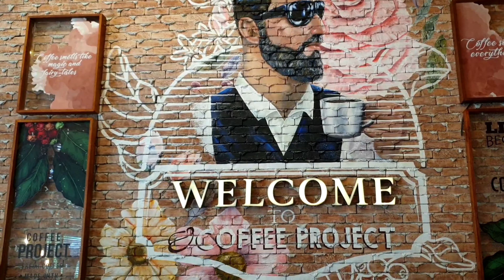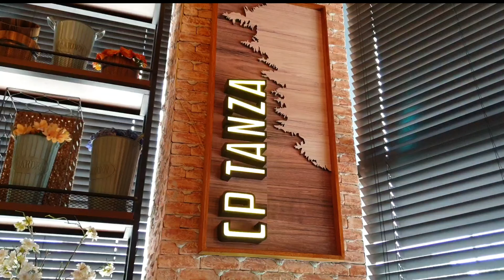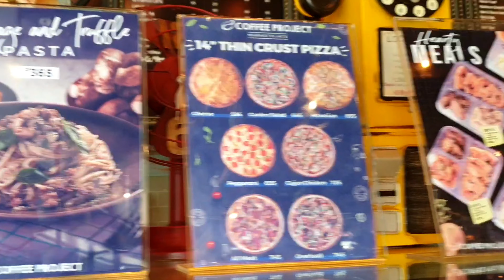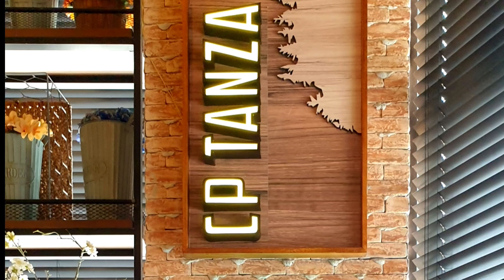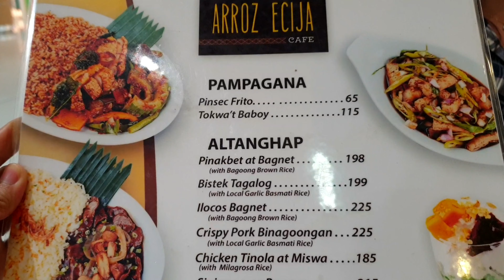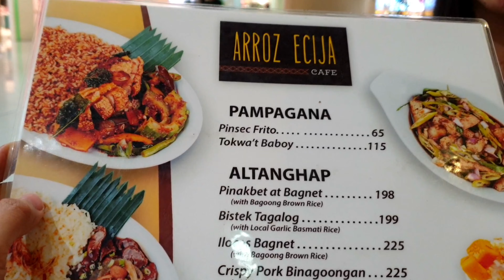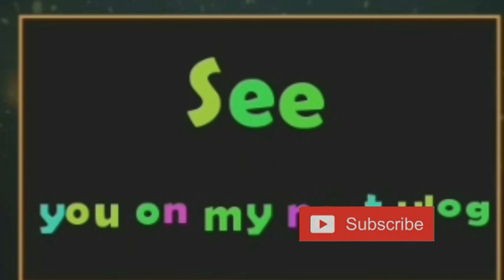Coffee Project by Chine2 vlog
❤️Hope nagustuhan nyo ang video and comment down below what videos you want to see next, and don't forget to subscribe..Maraming salamat po sa walang sawang pag suporta sa akin. God bless po😍